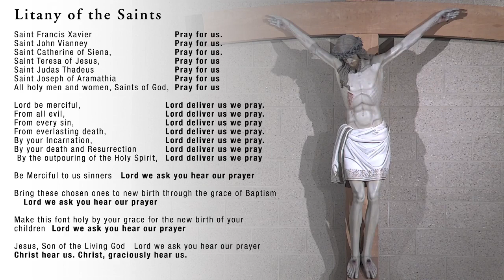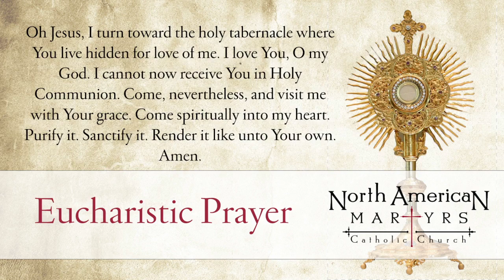Easter Vigil Mass - April 3, 2021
Easter Vigil Mass - April 3, 2021 from North American Martyrs Catholic Church in Lincoln, Nebraska.